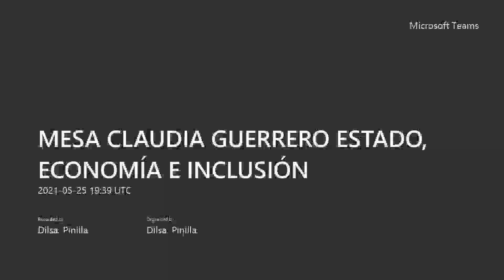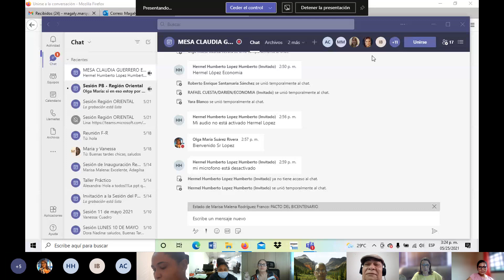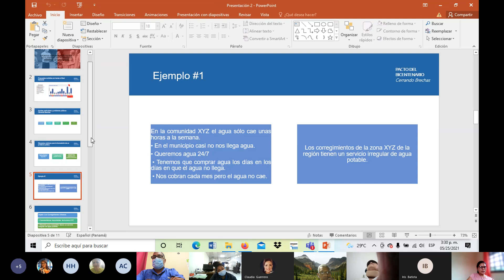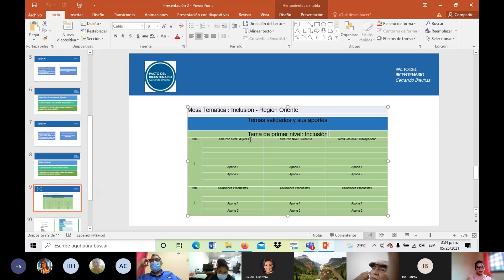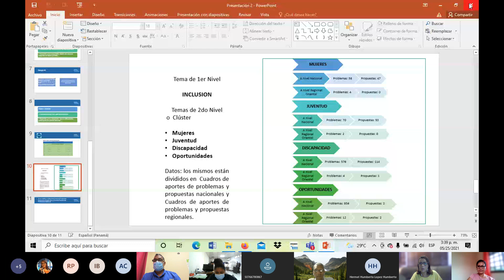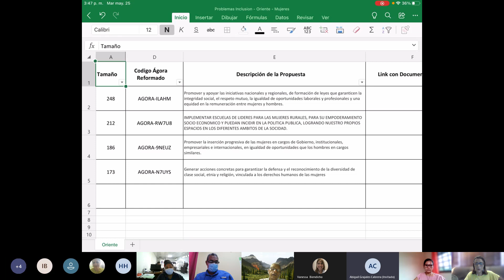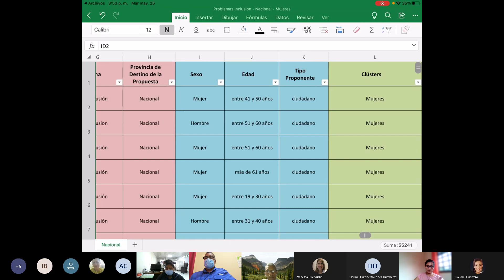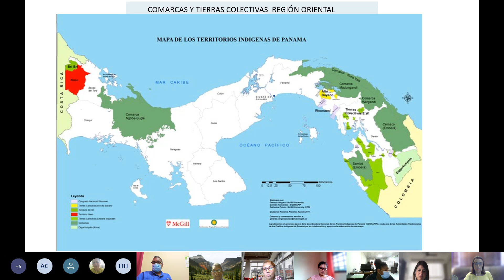PB REG ORI ESTADO, ECONOMÍA e INCLUSIÓN 25 05 2021